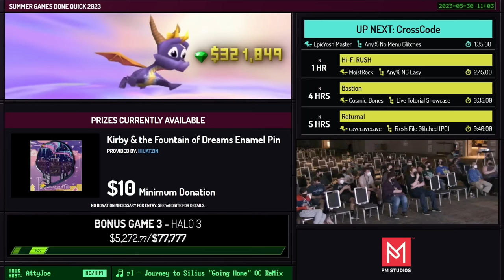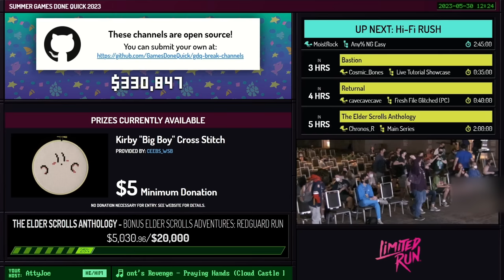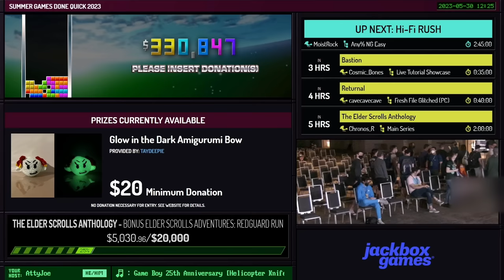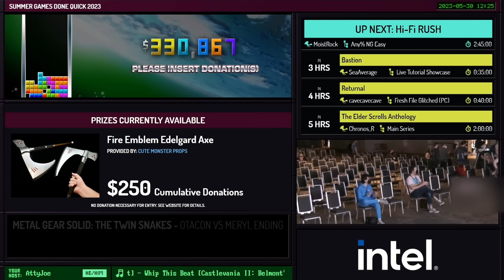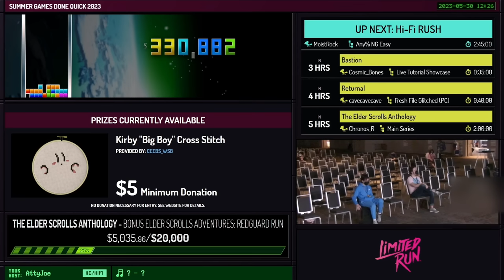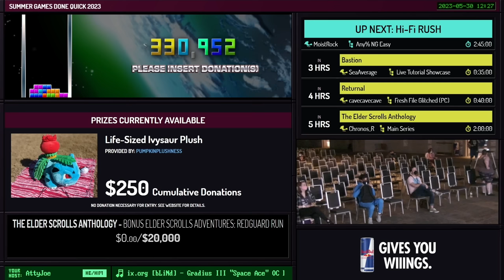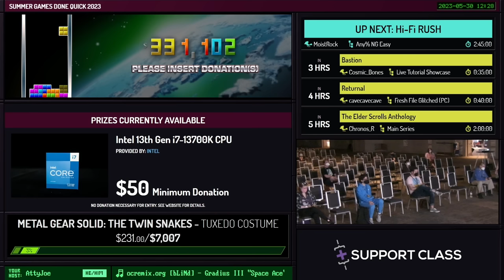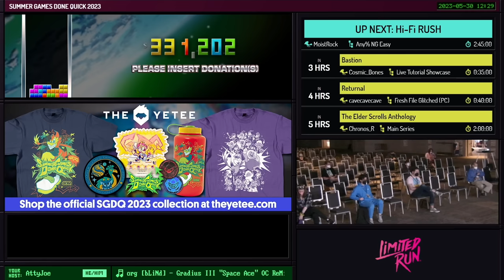CrossCode by EpicYoshiMaster in 1:18:35 - Summer Games Done Quick 2023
Runner introduction starts at 0:00
Run starts at 0:43
Commentary is provided by corvimae and regiden
AttyJoe is host